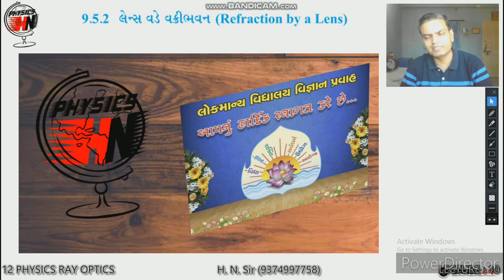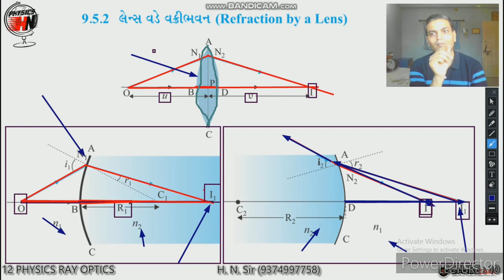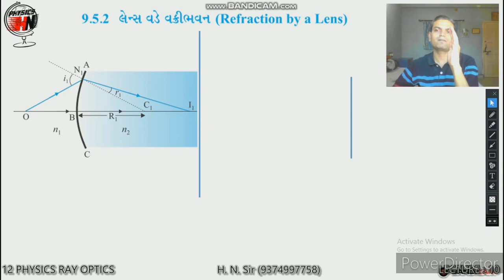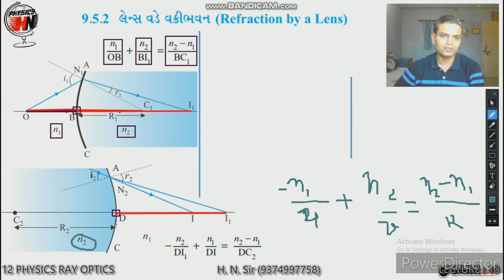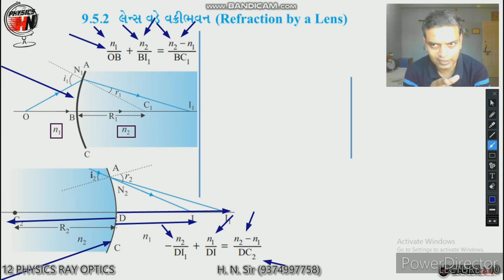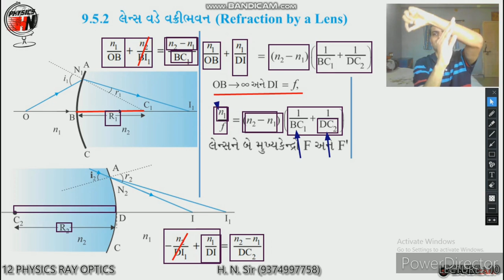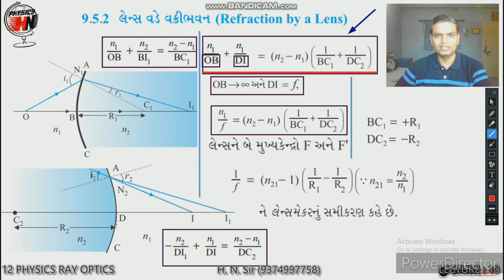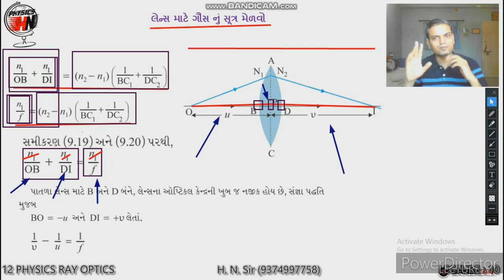PHYSICS (RAY OPTICS)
Ray Optics # Lecture no. 10 # PHYSICS # By H.N.SIR